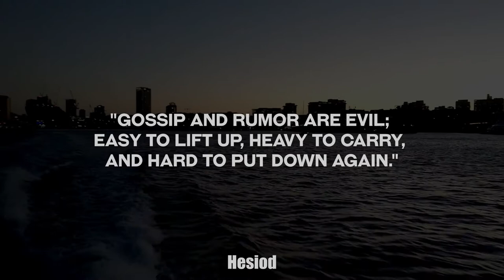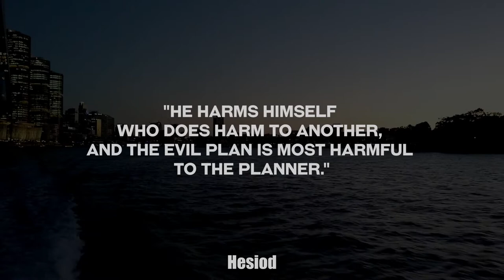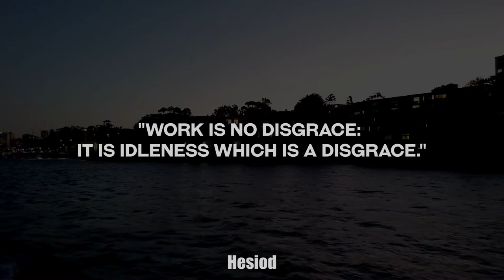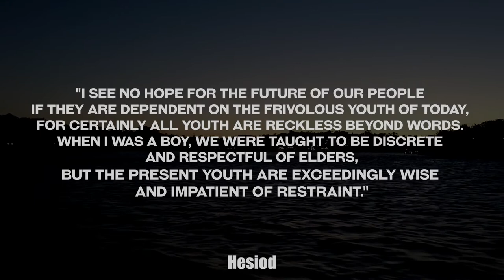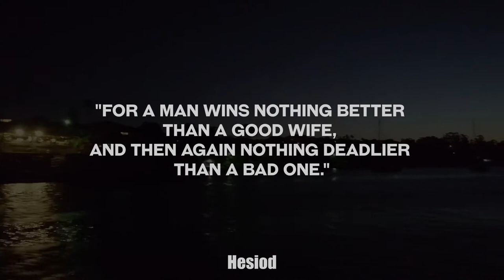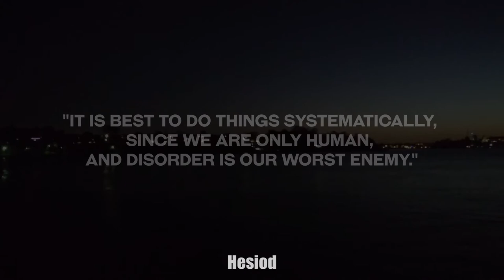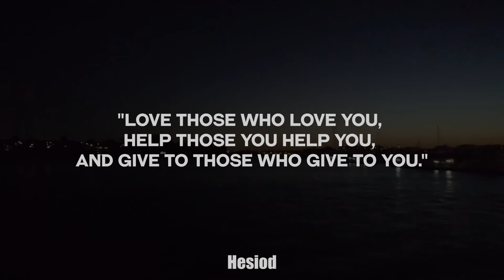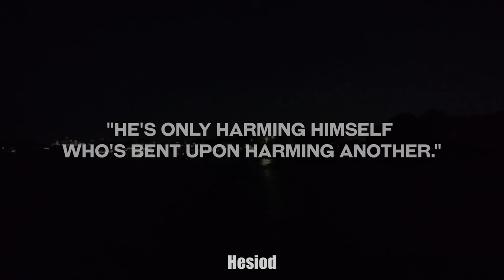Hesiod Wisdom Quotes | Ancient Greek Poet | Life Changing Inspirational Wisdom Quotes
Hesiod wisdom quotes an Ancient Greek poet with a great number of life-changing inspirational wisdom quotes. A lot of quotes in this collection hit all the right targets for me personally and I think there is another step that can be made with their help. We have been gathering great wisdom for over a year now my friends and with each grain, we are getting closer to build our unshakable mountain of knowledge (Wisdom)! Stay on track my fronds and Stay Strong!
Had a great time recording the background video for this, almost dropped my phone when the boat made a small jump...

0:00 Intro
0:07 "It is a hard thing for a man to be righteous, if the unrighteous man is to have the greater right."
0:23 "Gossip and rumor are evil; easy to lift up, heavy to carry, and hard to put down again."
0:39 "But he who neither thinks for himself nor learns from others, is a failure as a man."
0:56 "Observe due measure, for right timing is in all things the most important factor."
01:13 "Bacteria: The only culture some people have."
01:31 "He harms himself who does harm to another, and the evil plan is most harmful to the planner."
01:48 "Do not seek dishonest gains: dishonest gains are losses."
02:06 "Actions from youth, advice from the middle-aged, prayers from the aged."
02:24 "Often even a whole city suffers for a bad man who sins and contrives presumptuous deeds."
02:43 "Work is no disgrace: it is idleness which is a disgrace."
03:01 "If you add a little to a little and do this often, soon the little will become great."
03:17 "Happy is the man whom the Muses love: sweet speech flows from his mouth."
03:33 "Preserve the mean; the opportune moment is best in all things."
03:51 "The man who procrastinates struggles with ruin."
04:07 “I see no hope for the future of our people if they are dependent on the frivolous youth of today, for certainly all youth are reckless beyond words. When I was a boy, we were taught to be discrete and respectful of elders, but the present youth are exceedingly wise and impatient of restraint.”
04:35 “Badness you can get easily, in quantity. The road is smooth and lies close by. But in front of excellence the immortal gods have put sweat, and long and steep is the way to do it, and rough at first. But when you come to the top, then it is easy, even though it is hard.”
05:04 "For a man wins nothing better than a good wife, and then again nothing deadlier than a bad one."
05:29 "Timeliness is best in all matters."
05:41 "The fool knows after he has suffered."
05:53 "Men must sweat to attain virtue."
06:05 "Peace is a nursing mother to the land."
06:23 "It is best to do things systematically, since we are only human, and disorder is our worst enemy."
06:41 "If you speak evil, you will soon be worse spoken of."
06:59 "Love those who love you, help those you help you, and give to those who give to you."
07:18 "The man who procrastinates is always struggling with misfortunes."
07:36 "When you deal with your brother, be pleasant, but get a witness."
07:54 "Best is the man who thinks for himself."
08:13 "Do not put all your goods in hollow ships."
08:32 "He's only harming himself who's bent upon harming another."

08:50 "Mortals grow swiftly in misfortune."